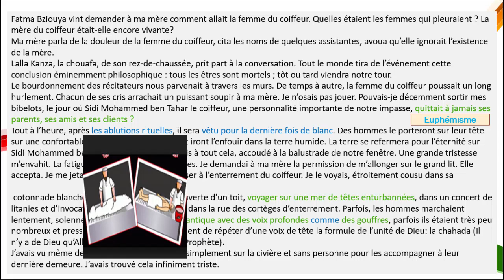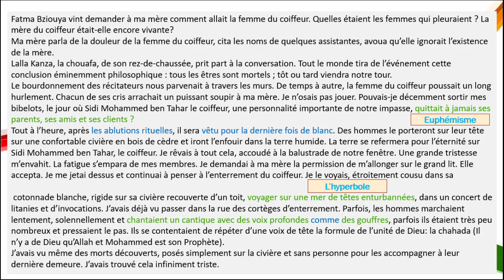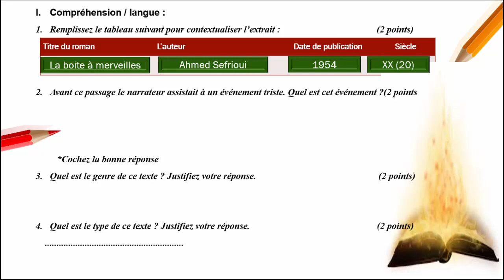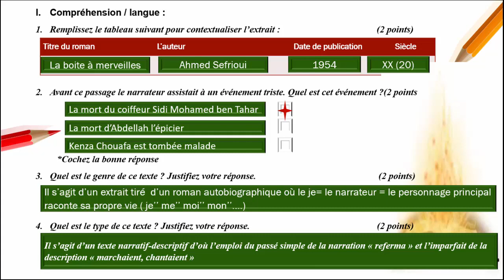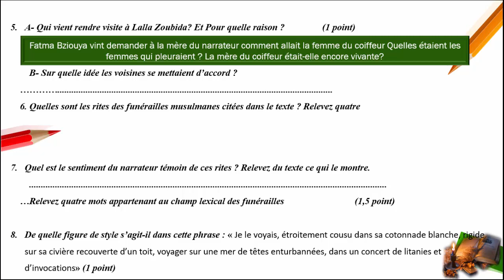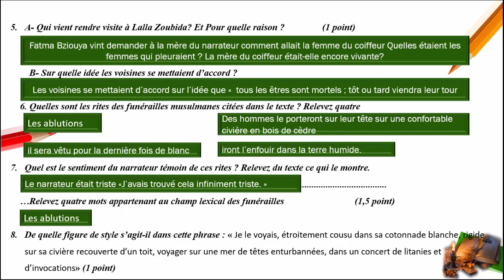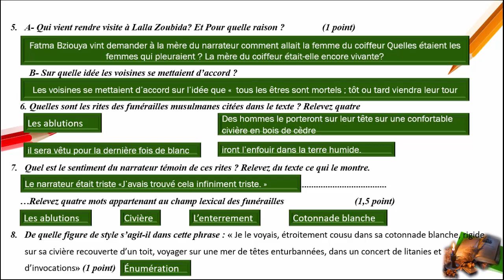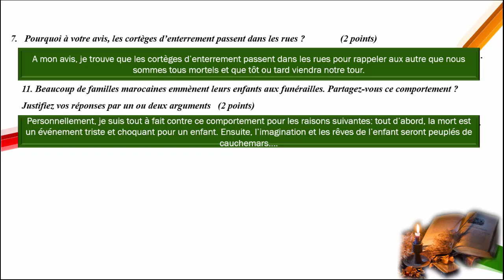Examen régional la boîte à merveilles chapitre 5 extrait 2, correction et explication, تصحيح وشرح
رابط الامتحان ، lien de l'examen